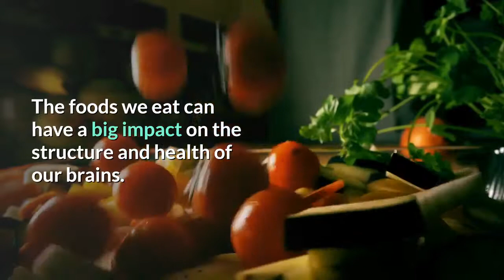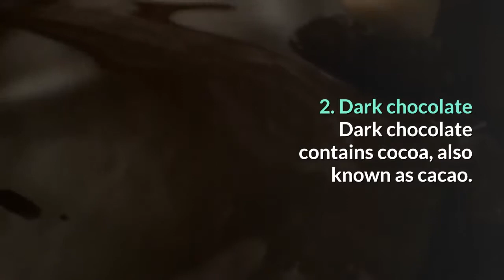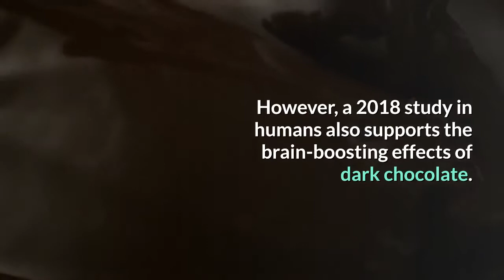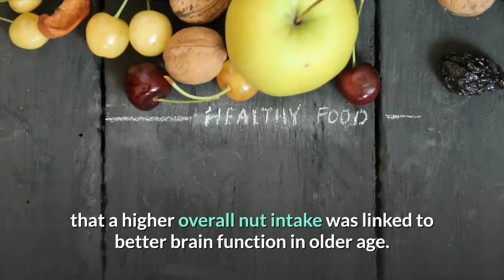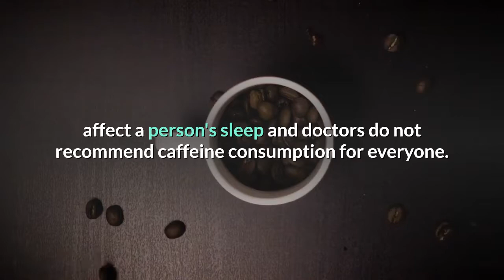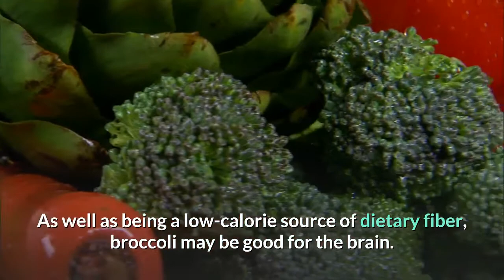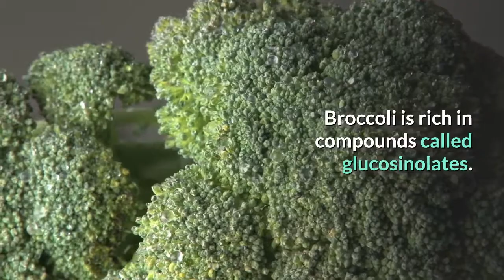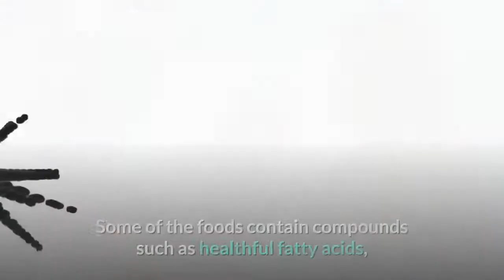12 Foods to boost brain function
"Welcome to our YouTube video on '12 Foods to Boost Brain Function'! In this video, we'll explore a variety of delicious and nutritious foods that can help enhance your cognitive abilities and support overall brain health. From berries packed with antioxidants to omega-3-rich fish, we'll delve into the science behind these brain-boosting foods and how they can positively impact your mental clarity and focus. Join us as we uncover the power of food to nourish not only your body but also your mind. Let's dive in and discover the keys to optimizing your brain function through nutrition!"